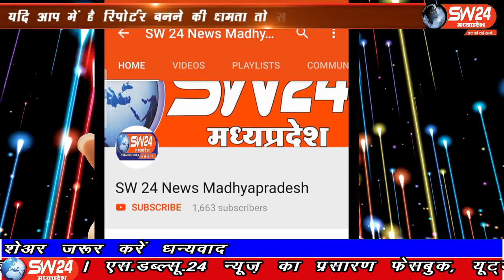SW 24 News Madhyapradesh panna sw24 news16.07.2020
पन्ना जिले के अमानगंज तहसील अंतर्गत सुनवानी थाना परिसर में आज समस्त पुलिस स्टाफ और थाना प्रभारी के साथ ग्राम के लोगों ने वृक्षारोपण का कार्य किया। पन्ना से चरंनजित बंजारा की रिपोर्ट